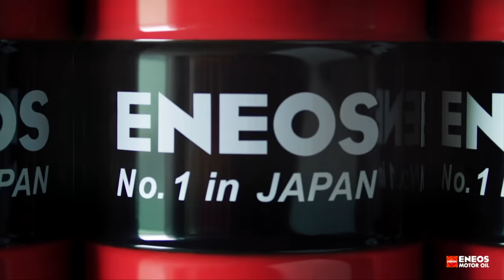Ez az igazi G Merci, nem a 63 AMG- Check Engine Sztori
Az a jó különleges szakágakban, hogy mindig lehet találni valami elborult célgépet. A triál műfaja pedig olyan átalakításokat követel meg, hogy a kaszni levágása még csak az eleje.